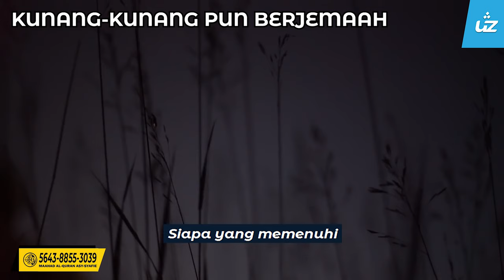KUNANG-KUNANG OUN BERJEMAAH - Ustaz Zul Pandan